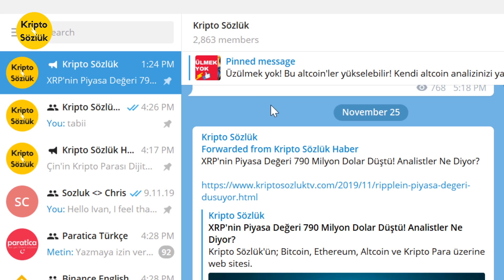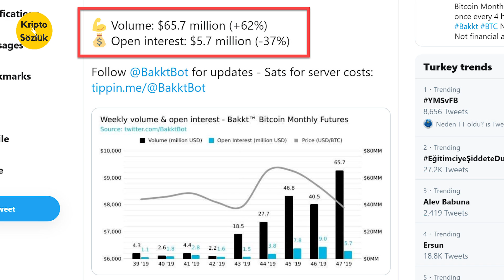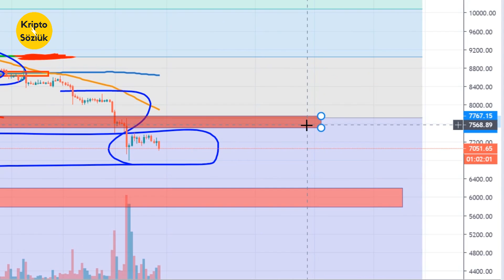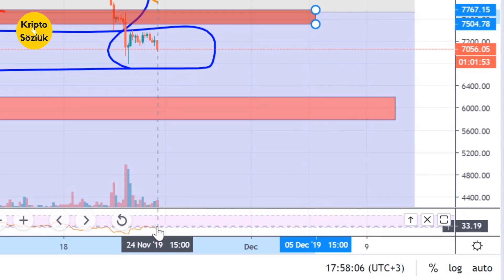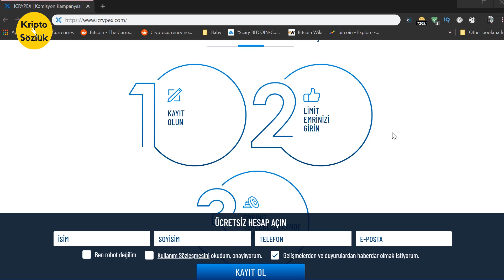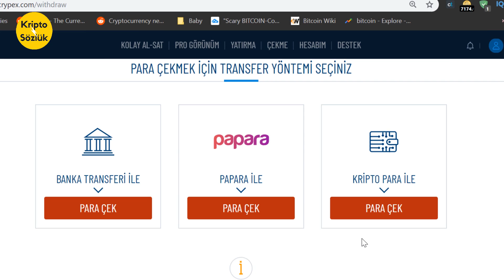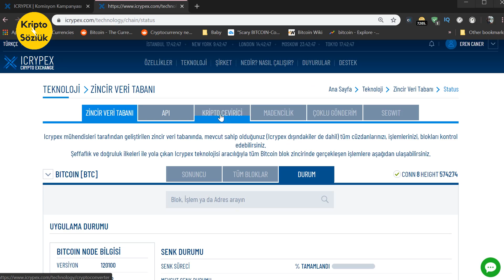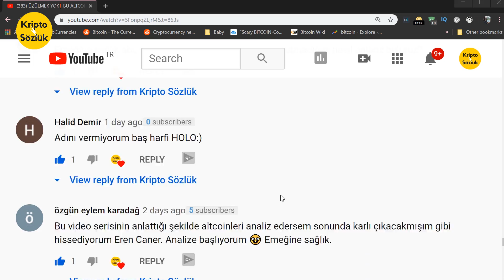BITCOIN'DEN YENİ REKOR GELİYOR! 🛑 ÇİN BTC'Yİ BİTİRECEK Mİ? KRİPTO PARALARDA NE OLACAK?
Telegram'a katılın! ✔️

Ben Eren Caner , bu bölümde Bitcoin , altcoin , nedir dışında Bitcoin de rekor mu geliyor? Çin BTC yi bitirecek mi? Altcoin lerde ve kripto para larda ne olacak? BTC yükselecek mi? Bitcoin analiz , Bitcoin teknik analiz yapıyorum. Sanal , dijital , kripto para , borsa sı olan Icrypex nedir? Icrypex Bitcoin borsası nın komisyon oranları nedir? Icrypex in komisyon kampanyası nedir? Haber ve yorum larımı paylaşıyorum. Anlattıklarım yatırım tavsiyesi değildir.

Bağış
Bitcoin: 3A3QsSgbXNQuCz6pG4VYwwb88jcJcorgPC
Ethereum: 0x9f8dEA0ea33639abC10228341eaFbd03e2F5D4B2